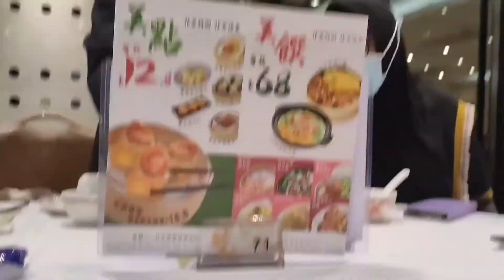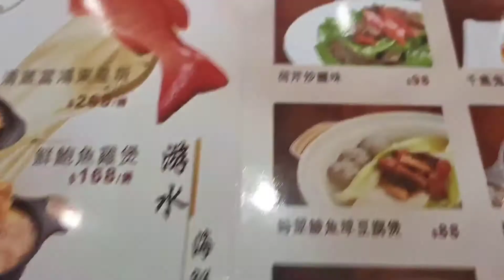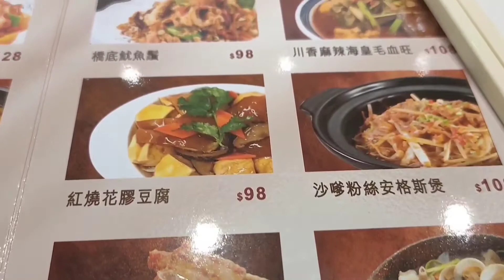YUM CHA IN HONG KONG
Yum Cha di hongkong dengan banyak aneka menu.
 Yum Cha adalah special dim sum dan chinese cuisine dan begitu banyak pilihan menu yang dapat kita nikmati.